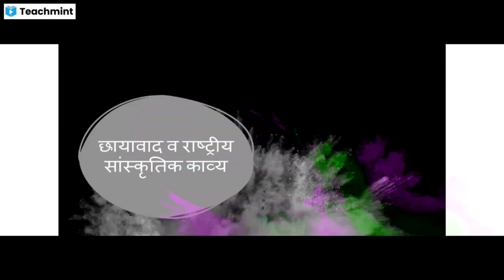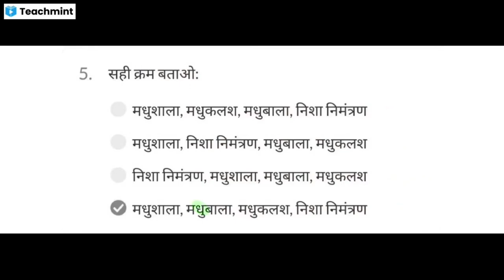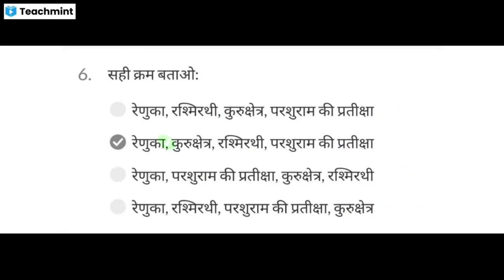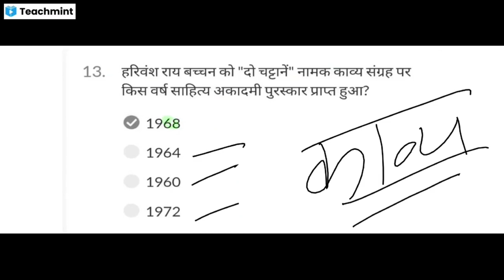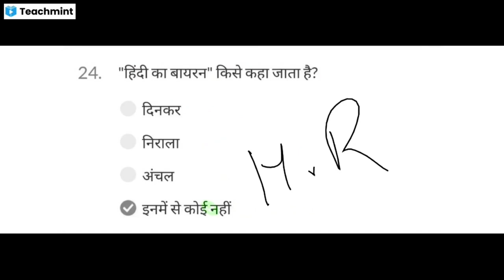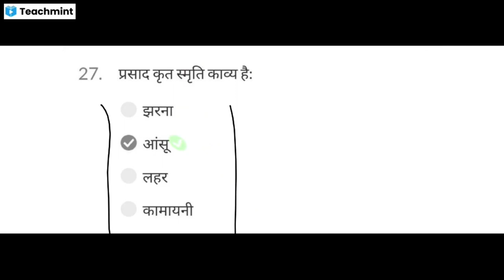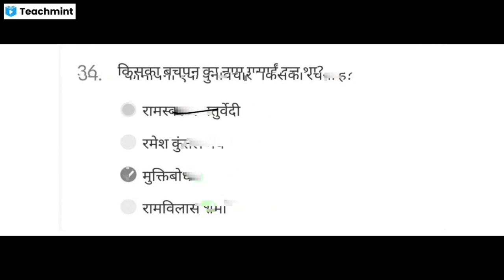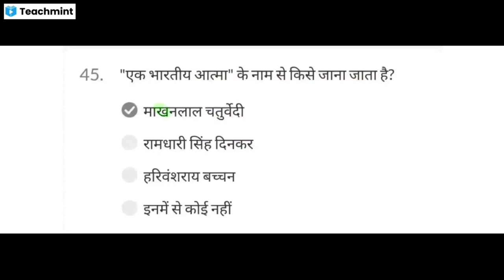PGT HINDI EXPECTED QUESTIONS|| PGT HINDI TEST SERIES